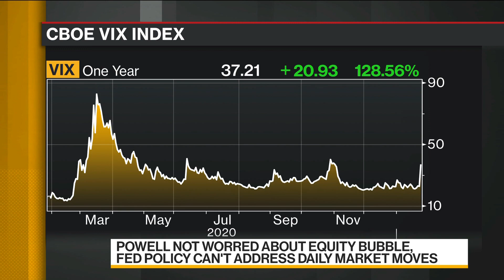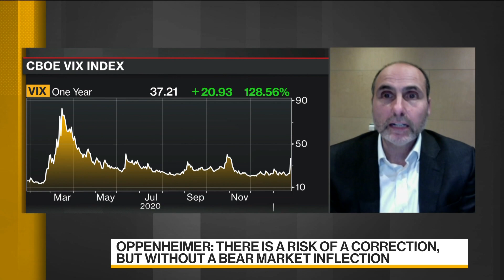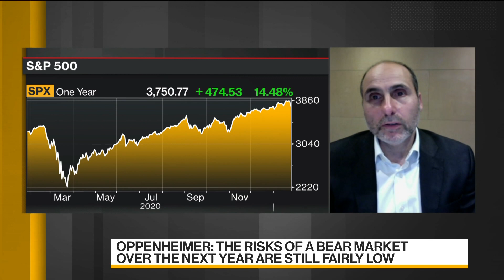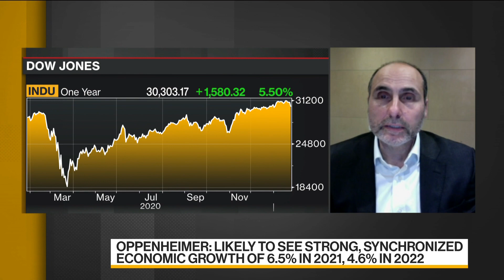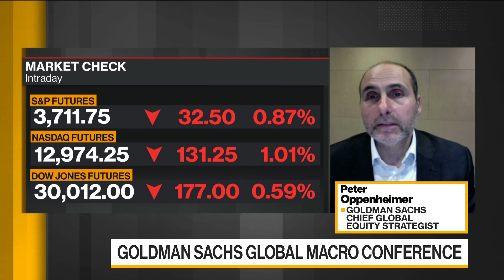Goldman Sees Strong Economic, Profit Recovery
Jan.27 -- Peter Oppenheimer, chief global equity strategist at Goldman Sachs Group Inc., discusses central banks' policies. its implications for financial markets and economies, and the investment opportunities he sees. He speaks with Haidi Stroud-Watts and Shery Ahn on "Bloomberg Markets: Asia."